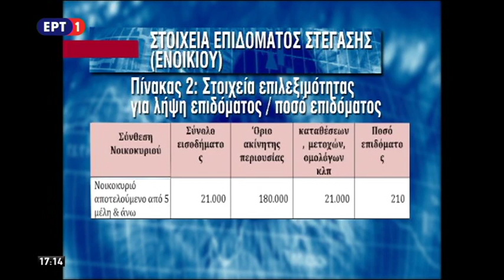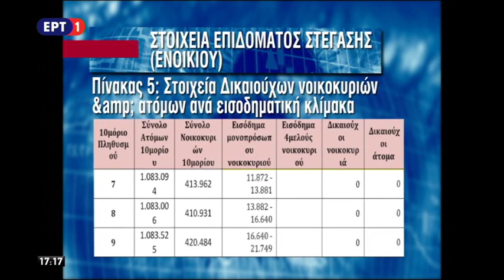Φωτίου: Το Μάρτιο ανοίγει η πλατφόρμα για τις υιοθεσίες και την αναδοχή